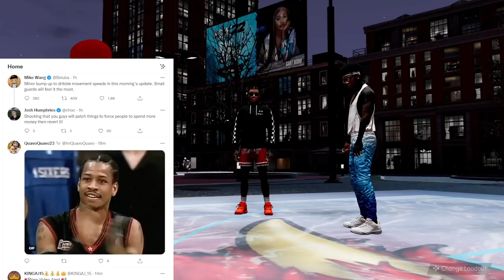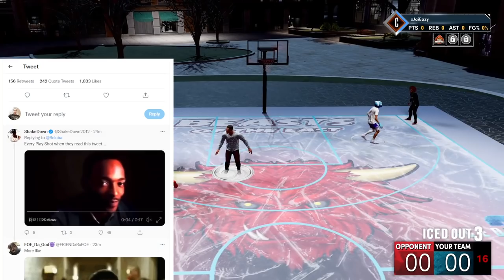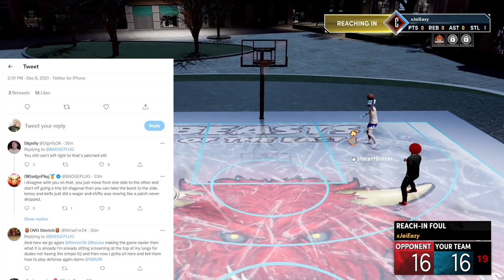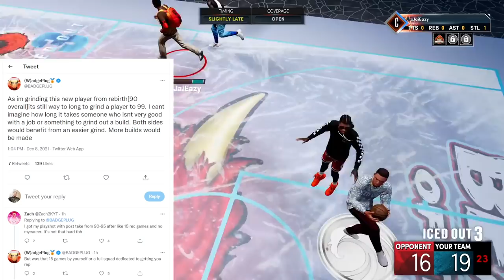MIKE WANG CONFIRMS THAT LEFT RIGHT SPEED BOOSTING HAS RETURNED TO NBA 2K22 GAMEPLAY!